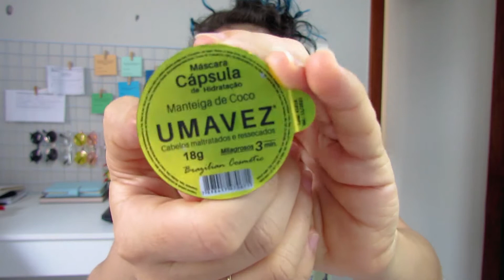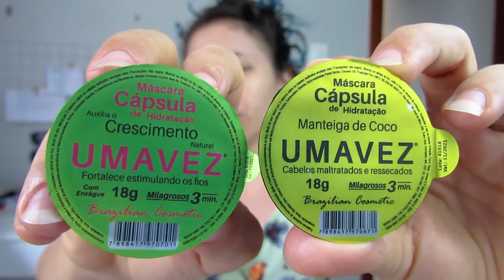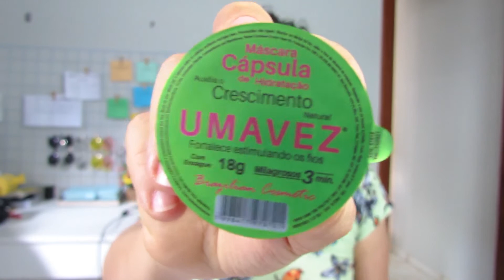TESTEI UMA MÁSCARA DE HIDRATAÇÃO DIFERENTE E VEJA COMO MEU CABELO FICOU | Leya Aragão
No vídeo de hoje  testo uma máscara cápsula de hidratação. UMA VEZ é uma mascara da Brazilian Cosmetic, um produto com 18g e que me custou R$2.00, parece barato, mas se tu tem muito cabelo vai precisar de mais cápsulas e por esse motivo acredito que não vale muito a pena, melhor juntar o dinheiro é comprar um potão que irá durar bastante tempo, mas essa é a minha dica/opinião!
Mas vale super a pena adquirir pelo menos alguns potinhos, pois é bastante prático pro dia a dia, pois ele tem ação de 3min, no banho mesmo dá pra hidratar as madeixas de forma bem simples e rápido! AVALIE o vídeo deixando teu LIKE!

⚠️ COMPOSIÇÃO DAS CAPSULA HAIR:

MANTEIGA DE COCO: Aqua, Cetearyl Alcohol, Cetrimonium Chloride,  Methylchloroisothiazolinone and Methylisothiazolinone,  Disodium Edta, Butyrospermum Parkil Butter, Parfum, Lanolin, PEG-90m, Glycerin, Hydroxyethylcellulose, Coconut Oil

CRESCIMENTO: Aqua, Disodium Edta, Cetearyl Alcohol, Methylchloroisothiazolinone and Methylisothiazolinone, Parfum, Cetrimonium Chloride, Cyclomethicone and Dimethicone, Ricinus Coromunis (Castor) Seed Oil

CACHOS: Aqua, Cetearyl Alcohol, Cetrimonium Chloride, Methylchloroisothiazolinone and Methylisothiazolinone, Disodium Edta, Butyrospermum Parkil Butter, Parfum, Hydroxyethylcellulose, Glycerin, Biotin

Obs: Na composição da capsula para *cachos* ficou faltando dois ingredientes, estavam ilegíveis!

EQUIPAMENTOS:

🔸️ Notebook Samsung Galaxy Book S Intel Core i5
🔸️ Microfone Boya lapela
🔸️ Kit Estúdio Sombrinha Difusora
🔸️ Kit de Iluminação Duplo Sobrinha difusora
🔸️ Ring Light LED c/ tripé
🔸️ Tripé de iluminação 2M
🔸️ Tripé de Alumínio Manfrotto
🔸️ Memory Card SanDisk Extreme Pro 64GB
🔸️ HD externo LaCie 1TB